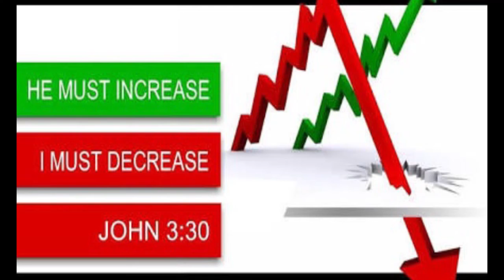BRO.LIVINGSTON & SANTOSH EPISODE-100